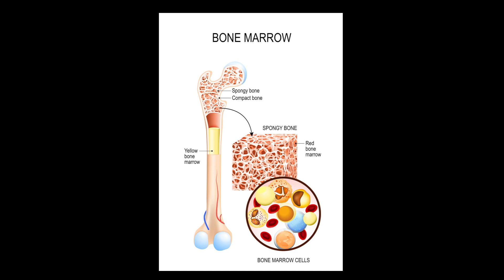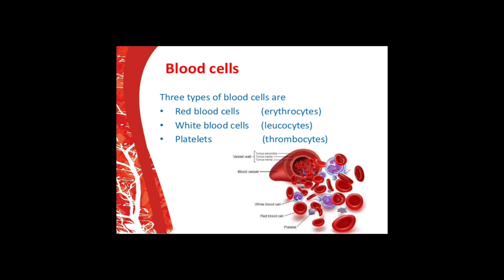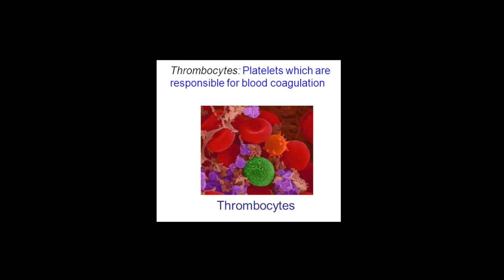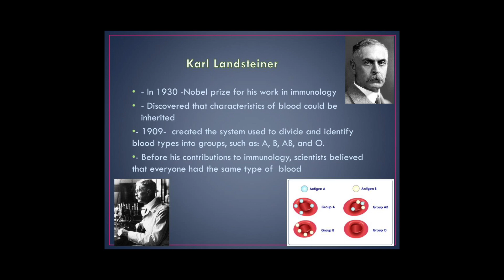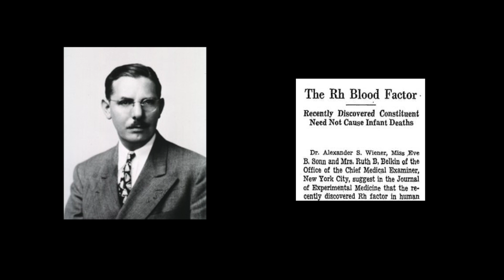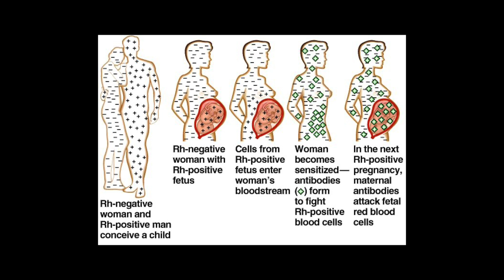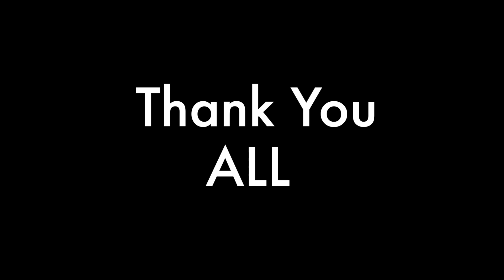Blood Types | Back To The Basics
Blood Type Knowledge To The Wise.